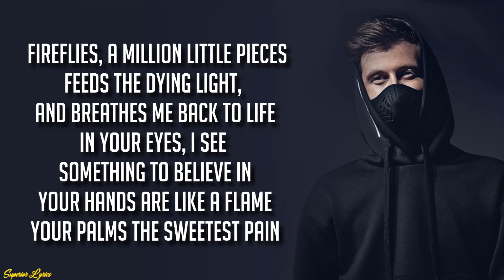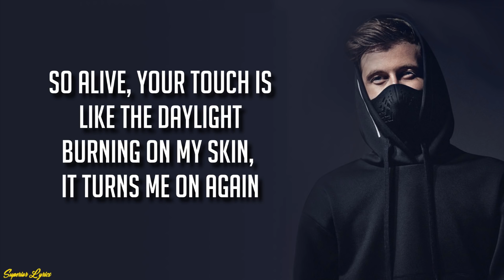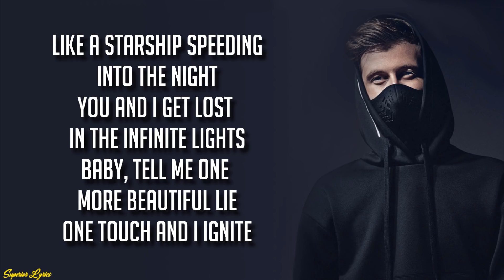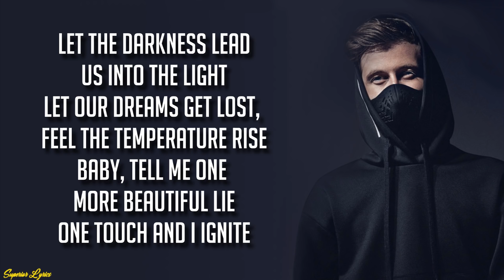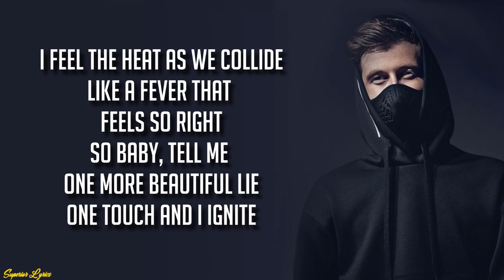Alan Walker & K-391 - Ignite (Lyrics) ft. Julie Bergan & Seungri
Lyrics:

[Verse 1 – Julie Bergan]:
Fireflies
A million little pieces
Feeds the dying light
And breathes me back to life

I see something to believe in

One touch and I ignite [x3]

[Verse 2 – Julie Bergan]:
So alive
Your touch is like the daylight
Burning on my skin
It turns me on again

Survivors of the same kind

You’re the demon in my mind
Like a fever, feels so right
Baby tell me one more beautiful lie

One touch and I ignite [x6]

Alan Walker & K-391 - Ignite
Alan Walker new song
Alan Walker
K-391
Ignite
Lyrics Video